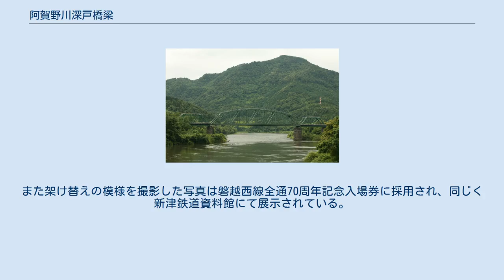阿賀野川深戸橋梁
阿賀野川深戸橋梁（あがのがわふかどきょうりょう）は、新潟県東蒲原郡阿賀町の阿賀野川に架かる東日本旅客鉄道（JR東日本）磐越西線の鉄道橋である。
 磐越西線の日出谷駅 - 鹿瀬駅間の阿賀野川に架かる全長252mの橋梁である。
 磐越西線の建設工事に伴って1914年（大正3年）に完成した。
プレートガーダー・プラットトラス・ワーレントラスの3種類の形式が用いられている。
トラスはアメリカン・ブリッジ製である。
 1983年（昭和58年）11月20日に、中央部のワーレントラスの老朽化に伴う架け替え工事が行われた。
 橋の架け替えでは脇に新しいものを架け直すことが多いが、この時はワーレントラスの1径間のみが架け替え対象であったため、列車の運行停止時間の短縮と工費の節減の両立を図って日本で初めて落下式の架け替え工法が選択された。
これは、脇に仮設足場を用意してその上で新しいトラスを組み立てておき、古いトラスをジャッキで横に押し出して川に突き落とし、新しいトラスを横に移動させて据え付けるというものである。
 阿賀野川深戸橋梁の例では、落とした古いトラスの重量は約450トンであった。
架け替え工事の総工費は約4億円で、これは新線に切り替えた場合の半額以下とされる。
 鹿瀬駅前に、この時架け替えられたトラスの一部とモニュメントが展示されている。
また、新潟市新津鉄道資料館には、トラスの銘板と架け替え工事の詳細を紹介したパネル展示がある。
また架け替えの模様を撮影した写真は磐越西線全通70周年記念入場券に採用され、同じく新津鉄道資料館にて展示されている。